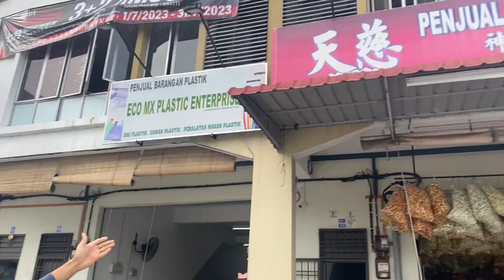SANGGUP DATANG DARI SEREMBAN JOIN TEAM ALPHA (AMAN DERA TEAM BARU)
JOM JOIN TEAM ALPHA! click di link di bawah

Beli sekarang !

Stay aktif geng! Like dan Comment Instagram korang semua sebab kita akan pilih pemenang secara random untuk NEXT GIVEAWAY !!!

TEAM ALPHAAAAA Presents :

SANGGUP DATANG DARI SEREMBAN !!!

Want free Review? PM me at